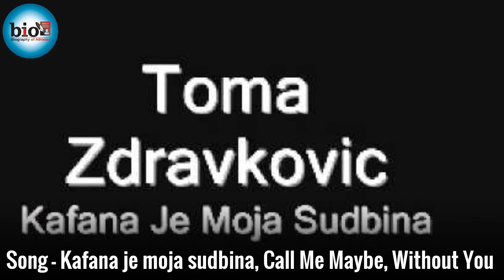Novak Djokovic Lifestyle➤ Net Worth, Girlfriend, Unknown Facts, Family, Tennis Career & Biography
Novak Djokovic is a Serbian professional tennis player. He is currently ranked as world No. 1 by the Association of Tennis Professionals. Djokovic has been No. 1 for a record total of 331 weeks, and has finished as ATP year-end No. 1 on a joint-record six occasions. if you love this video to the end then don't forget subscribe our channel and press the bell button for more updates.